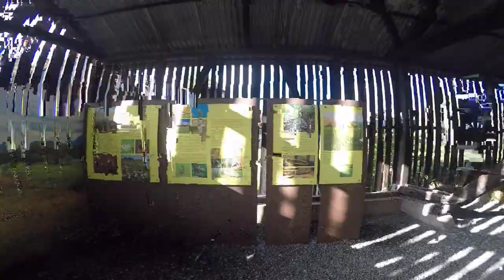Schollenmühle Schollenriet Altstätten (SG)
Schollenmühle

Die einzigartige Landschaft, das Interesse am Torfabbau, die artenreichen Pflanzen und Tierwelt, die vielfältigen Beobachtungsmöglichkeiten oder einfach nur eine gesunde Portion Neugier- es gibt viele Gründe, im Schollenried vorbeizukommen. Die Schollenmühle ist eine ehemalige Torffabrik. In ihrer Umgebung wurde der Torf abgebaut und in der Schollenmühle zu Torfmull und Spezialerde weiterverarbeitet. Das älteste Gebäude der Schollenmühle wurde 1918 errichtet.